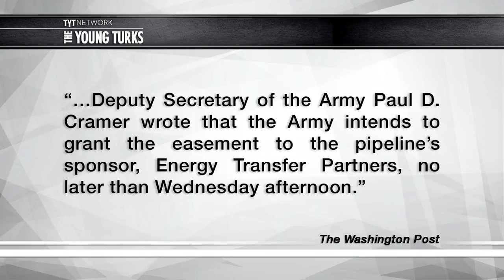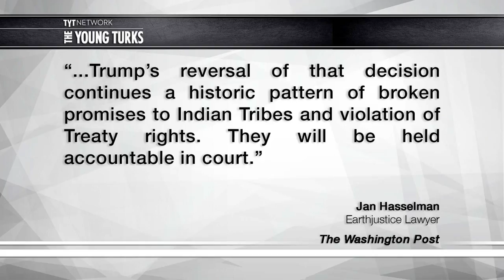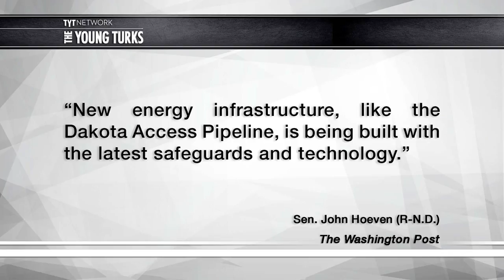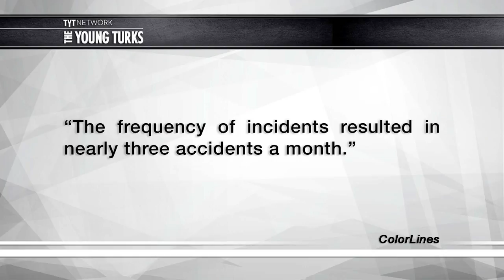DAPL Fate Decided By Army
The Army Corps of Engineers is approving the final stretch of the Dakota Access Pipeline. John Iadarola and Michael Shure, the hosts of The Young Turks, break it down.

“The deputy secretary of the Army will grant the final permit needed for completion of the Dakota Access Pipeline, the Army declared in a court filing Tuesday, clearing the final bureaucratic hurdle standing in the way of the massive infrastructure project.

The Army’s intention to grant a 30-year easement under Lake Oahe, which came in a court filing over an ongoing federal environmental review of the controversial project, was immediately hailed by congressional Republicans and decried by members of the Standing Rock Sioux tribe and other opponents of the pipeline. In documents filed with the U.S. District Court for the District of Columbia, Army officials indicated that they were terminating a plan to prepare an environmental-impact statement on how the pipeline would affect land and water along its 1,170-mile route.”

Hosts: John Iadarola, Michael Shure

Cast: John Iadarola, Michael Shure